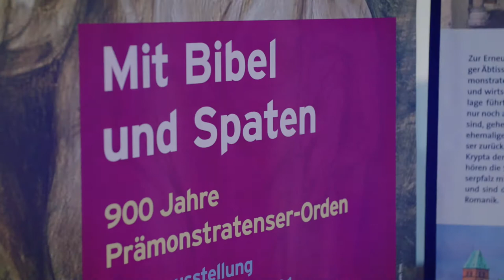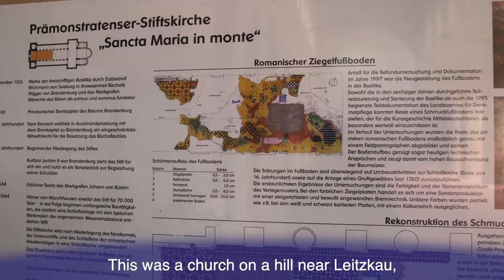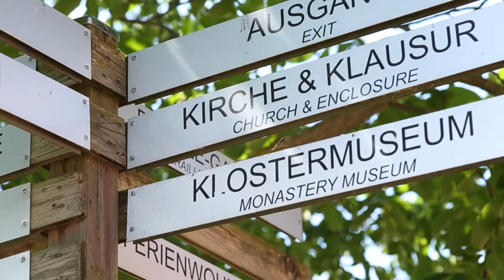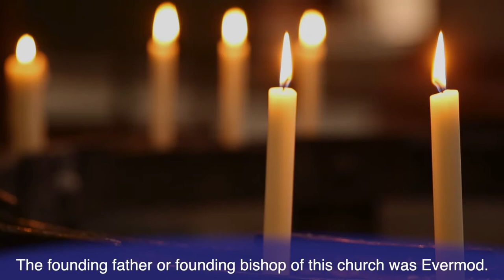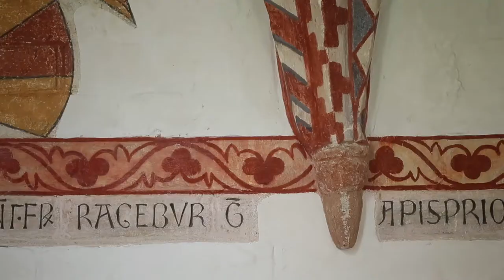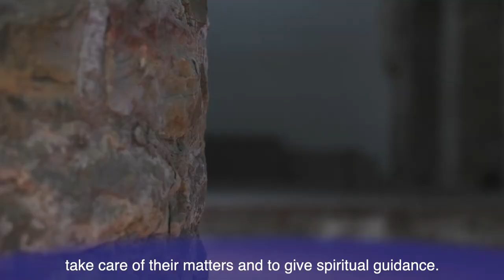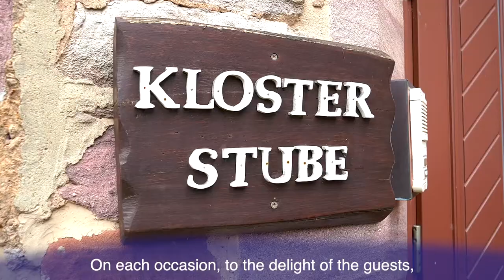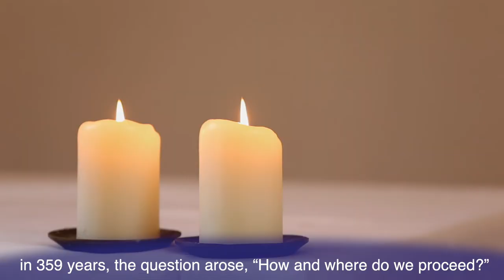The image film "The Legacy of the Premonstratensians" English subtitle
At Christmas time 1121, Norbert of Xanten († 1134) founded a new religious community with a small group of "religious dropouts" in Prémontré, France. In 2021, this Premonstratensian order will be celebrating its 900th anniversary which the Magdeburg Museum of Cultural History will mark with a special exhibition entitled "With the Bible and Spade. 900 Years of the Premonstratensian Order". The corresponding locations project "The Legacy of the Premonstratensians", which was concurrently initiated by the Centre for Medieval Exhibitions, aims to draw attention to the numerous aspects of their extensive building activity and the legacy of their religious, economic and cultural work. Starting in Magdeburg, this project presents numerous exciting cultural and historical destinations such as Leitzkau, Jerichow, Havelberg, Quedlinburg, Klosterrode, Brandenburg, Ratzeburg and Rehna. This image film would like to invite you on a journey to these authentic places, where the work of the Premonstratensians can be experienced through surviving buildings and works of art as well as through exhibitions, events and visitor services.